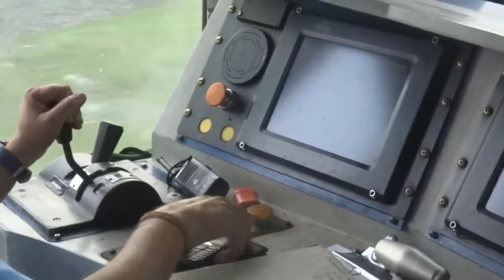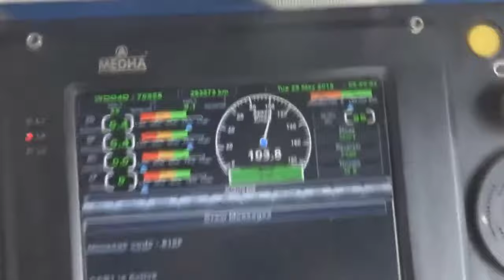Sanaki pilot duty vlog Part 9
This video is based on real incident which is happened with me during duty